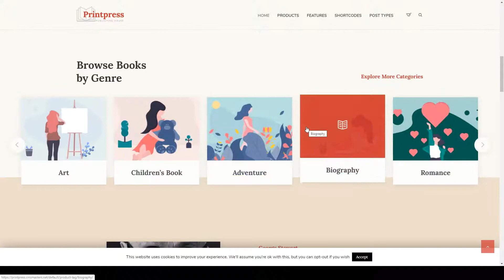Printpress - Book Publishing WordPress Theme print publisher Tomoda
Compatible With Events Calendar, Events Calendar Pro, Events Calendar Pro 3.x, WooCommerce 3.8.x, WooCommerce 3.7.x, WooCommerce 3.6.x, WooCommerce 3.5.x, WooCommerce 3.4.x

 Columns 4+

 Layout Responsive

 Tags book, book club, book shop, book store, bookshop, bookstore, editor, editorial, print, publisher, publishing, Publishing Agency, publishing house, store, writer